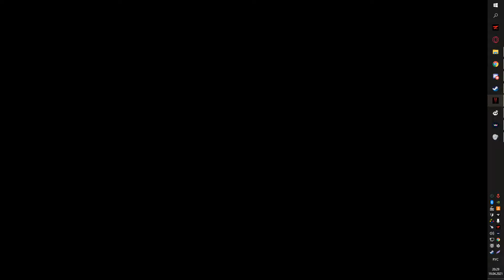Магические осколки твоей матери.mp4